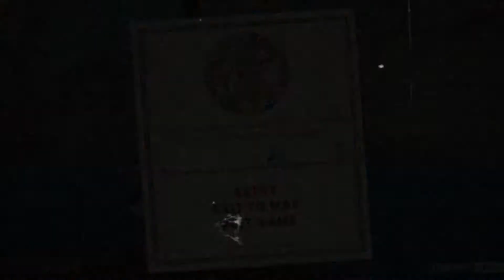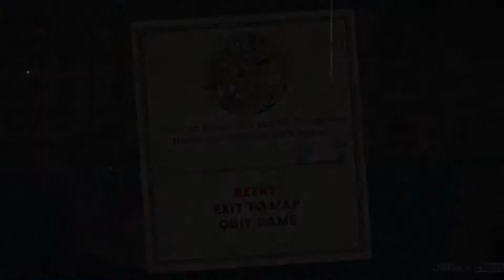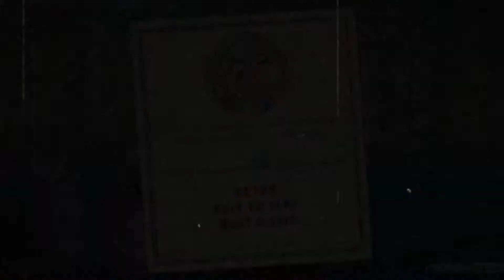it's just that easy | Cuphead part 3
Let me know what you think of the video and I hope you enjoyed :)

Add me on Snap: megalodon123boi